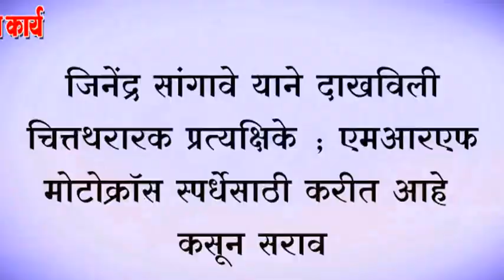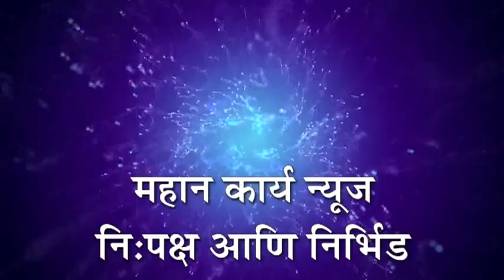जितेंद्र सांगावे याने दाखविली चित्तथरारका प्रत्यक्षिके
जितेंद्र सांगावे याने दाखविली चित्तथरारका प्रत्यक्षिके ; एमआरएफ मोटोक्रॉस स्पर्धेसाठी करीत आहे कसून सराव